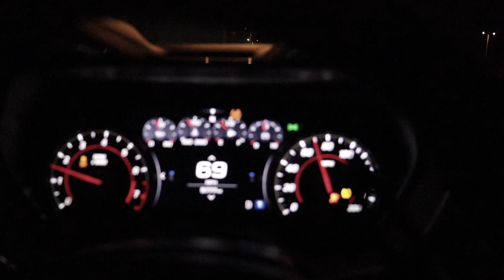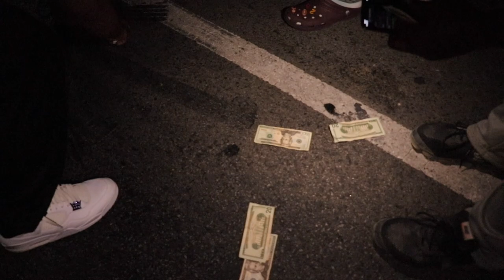BOLT ON CAMARO SS VS CAMMED CAMARO SS!!! CAMARO SS VS HELLCAT ROLL RACE!!